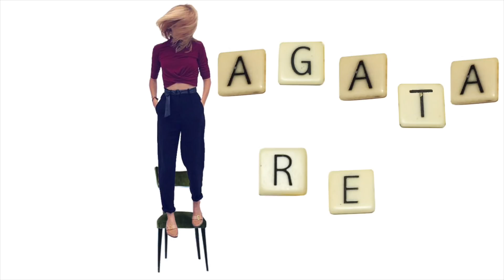Haul | przegląd szafy | sukienki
Witam serdecznie! Zapraszam na mój  filmik| jedne z moich ulubionych sukienek :)

DAJCIE KCIUKI W GÓRĘ I SUBA ZA ODWAGĘ DLA STARUSZKI!
- DZIĘKI, JESTEŚCIE SUPER ! ♥

♥♥ Dziękuję za uwagę i zapraszam ponownie do odwiedzenia mojego kanału ♥♥

Ps: Intro i zakończenie wykonane przez: Agata Rek ( One Imagenation).